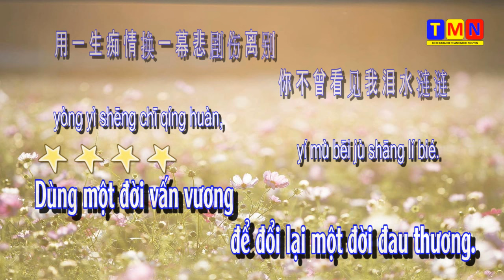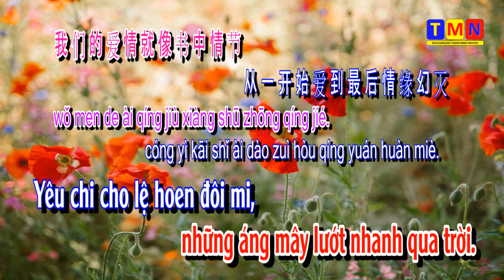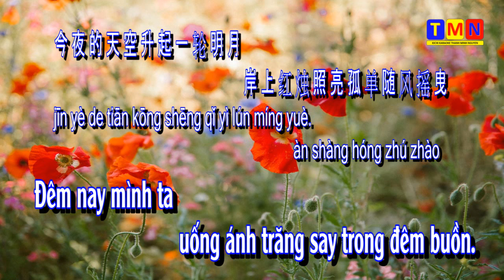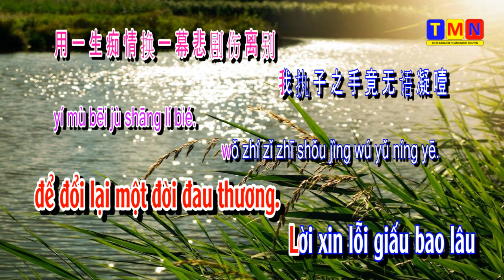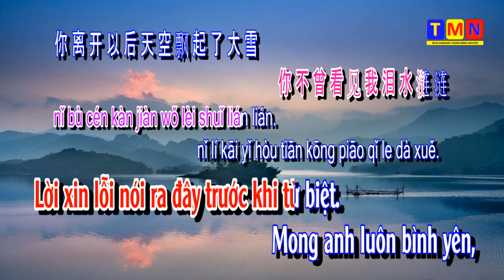[KARAOKE] Thương ly biệt - Shāng lí bié - 伤离别 (Nhạc Hoa) – Tone Nữ (Dm - Em)